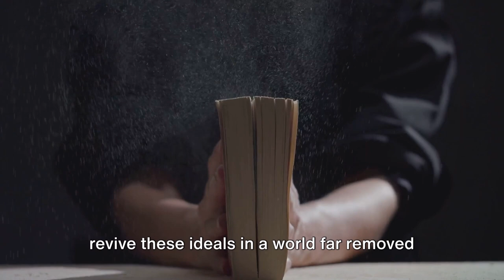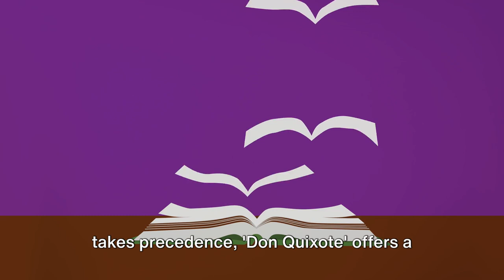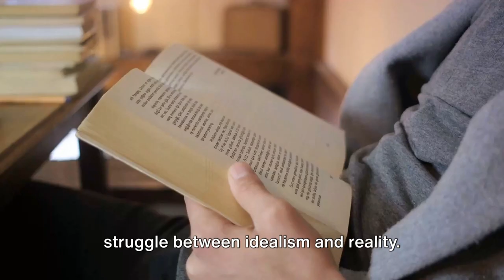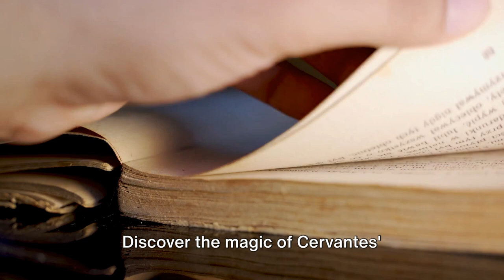What's the Deal with Don Quixote? Let's Find Out!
Windmills got you down? Not if you're Don Quixote!  Join us for a crash course on Miguel de Cervantes' epic tale of a bookworm who goes full knight-errant.

Meet Alonso Quixano, a literature lover who gets swept away by chivalric novels.  He rebrands himself as Don Quixote and embarks on a side-splitting quest with his trusty (and often confused) sidekick, Sancho Panza.

Get ready to:

LOL at windmill warfare: We'll have you cackling as Don Quixote takes on everyday objects, convinced they're monstrous foes.
Unpack his knightly code: See how Don Quixote's noble ideals clash with a reality that's, well, not so knightly. ️
Witness an epic bromance: Don Quixote might be a dreamer, but his friendship with the down-to-earth Sancho Panza is pure gold.
Is Don Quixote bonkers, or is there a deeper message about chasing dreams (even the crazy ones)?  Watch this summary to find out, and see if Don Quixote inspires you to tilt at your own windmills!

OUTLINE:
00:00:00
Introduction to Don Quixote
00:00:53
Character Analysis - Don Quixote
00:02:56
Character Analysis - Sancho Panza and others
00:04:53
Themes and Relevance Today
00:06:59
Conclusion and Key Takeaways
00:07:57
Invitation to Explore 'Don Quixote' for Yourself